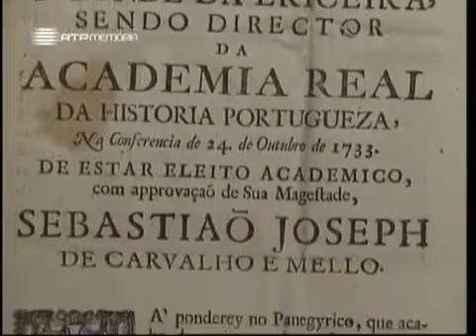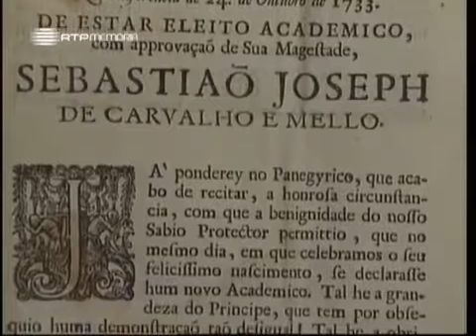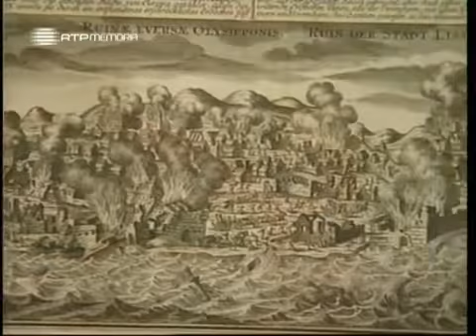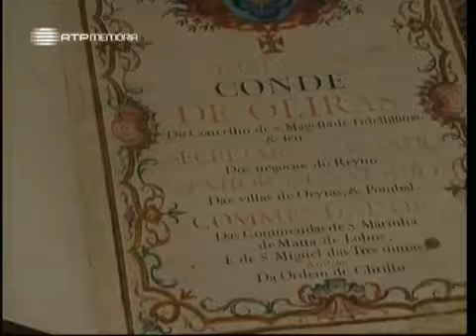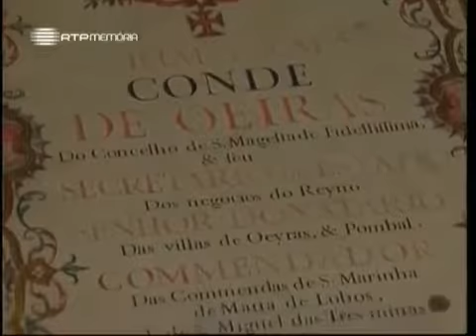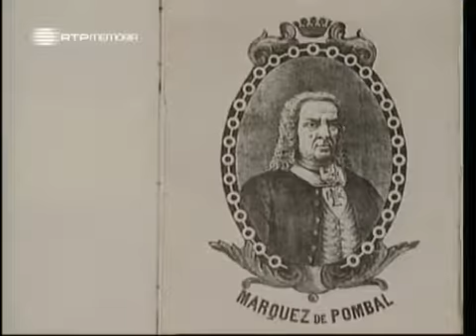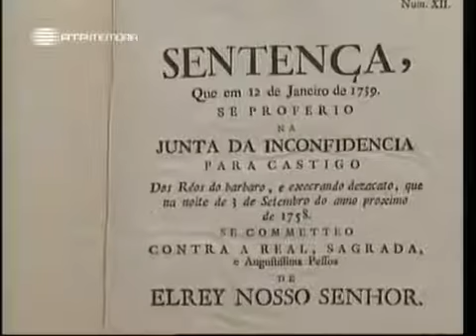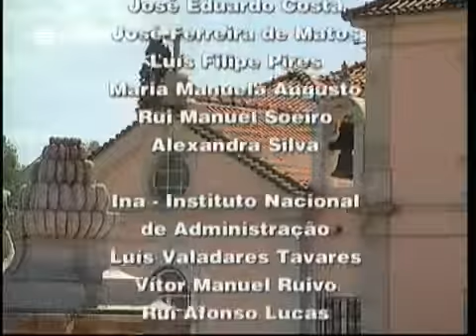A Alma e a Gente, I #31, Mal Por Mal, Antes Pombal ''Oeiras'' 20 Set 2003